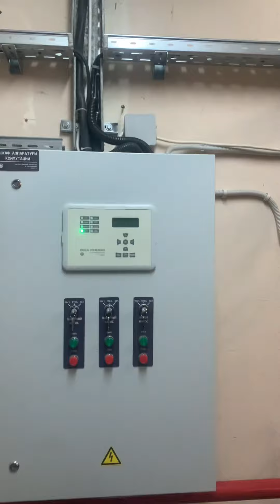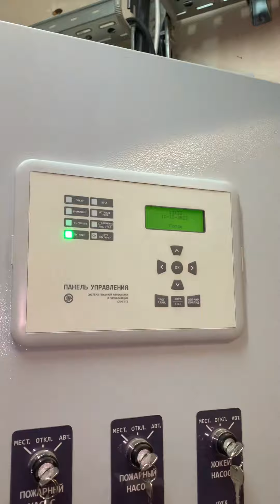Понедельник, ковыряюсь по тихоньку😎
Замена сальников на запорной арматуре